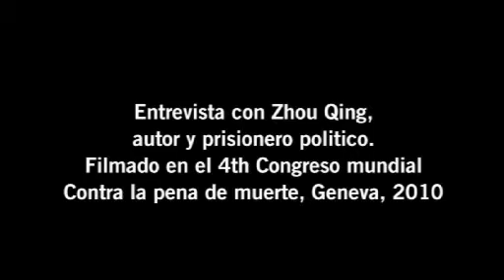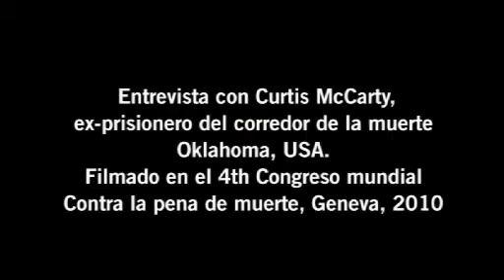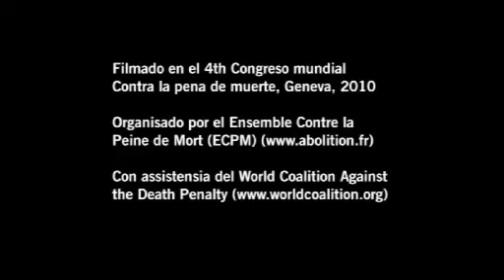Pena de Muerte 2009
Amnistía Internacional tuvo noticia de al menos 714 ejecuciones durante el año 2009, produciéndose la inmensa mayoría en Irán, Irak, Arabia Saudí y Estados Unidos. Sin embargo, este total no incluye las miles de ejecuciones que presumiblemente se consumaron en China.